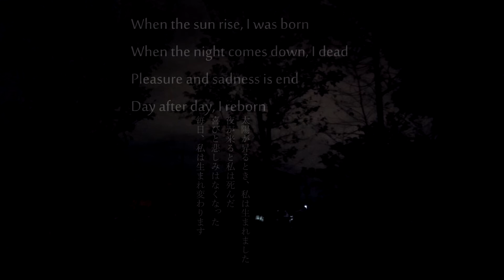Eclipse 2 (MV) / STEELDRIVER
The last of the dragon 幻惑の誓い(2017)/STEELDRIVER
1.The Last of the Dragon
2.ECLIPSE 3
3.Way of the shadow
4.Freedom star
5.Old time driver
6.Immortal sin
7.ECLIPSE 2
8.Final burning
9.Dragon free
10.The Rainbow will never die
11.ECLIPSE 1

STEELDRIVER :since2001
Vo.Gen Sato /G.Kazuaki Ikarashi /B.Kohei Toujyoh /Dr.Tutomu Itoh /Key.Tadayoshi Kagoshima
This sound is traditional heavy metal.
We want to be a traditional artisan.